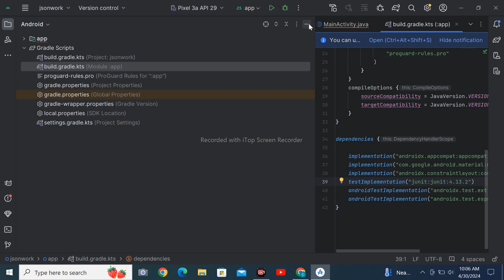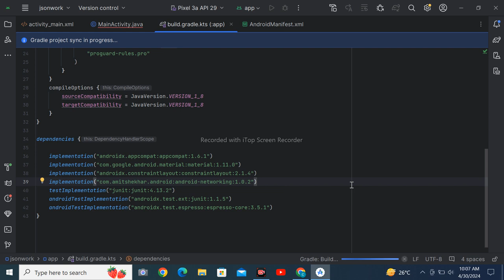Fast Android Networking error in Android Studio | Dependencies error | import error Solution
In this comprehensive tutorial video, I've divulged the foolproof solutions to resolve Fast Android Networking errors in Android Studio. From tackling dependency and import errors to ensuring seamless integration, this video covers it all. Dive into the step-by-step guide and unlock the secrets to effortlessly overcoming obstacles in your Android networking projects. Fast track your development journey with this indispensable resource, designed to empower developers of all levels. Don't let errors slow you down – watch now and optimize your Android Studio experience!